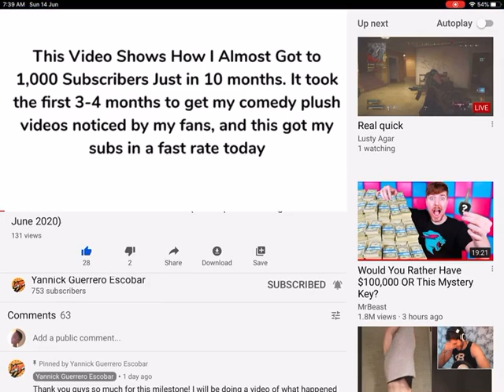Shoutout to Yannick Guerrero Escobar